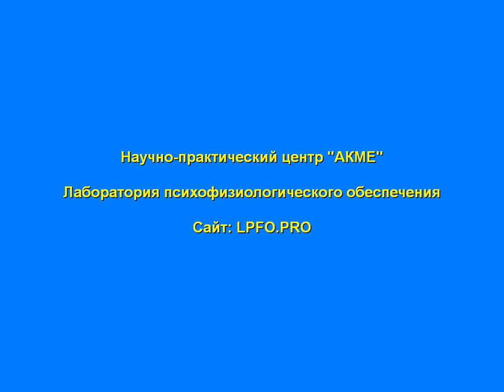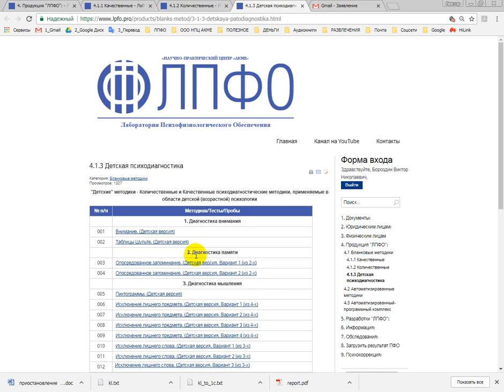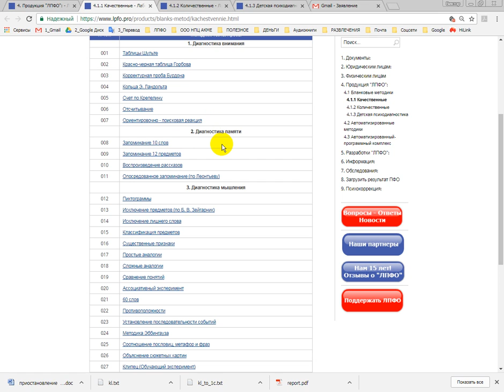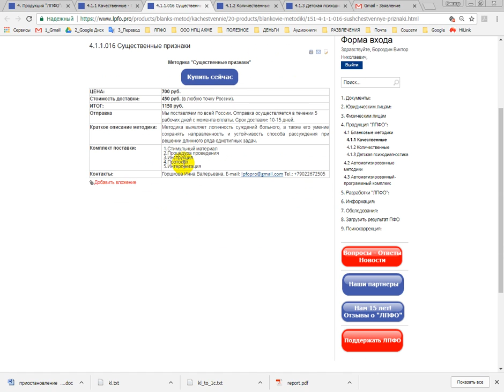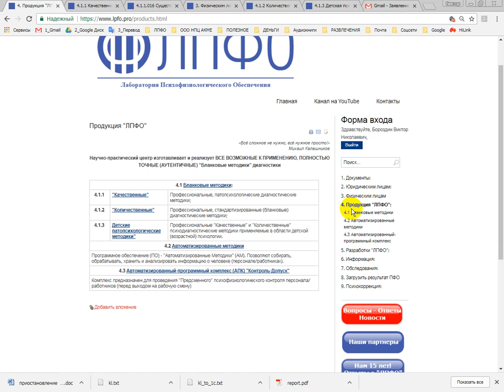Методики патопсихологической диагностики